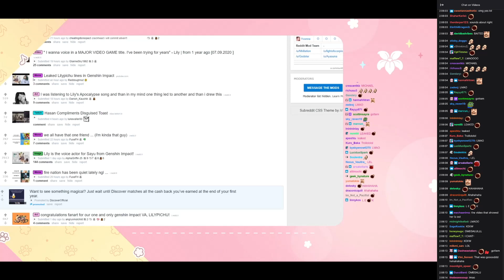LilyPichu Reacts to Her Leaked Voicelines in Genshin Impact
tags - there is a bunch of them:
lilypichu genshin impact,
lilypichu sayu,
lilypichu vods,
lilypichu genshin impact sayu,
lilypichu dreamy night,
lilypichu voice acting,
lilypichu michael reeves,
lilypichu music,
lilypichu and michael reeves,
lilypichu and michael reeves breakup,
lilypichu among us,
lilypichu and albert,
lilypichu art class,
lilypichu anime,
lilypichu and corpse,
lilypichu and michael